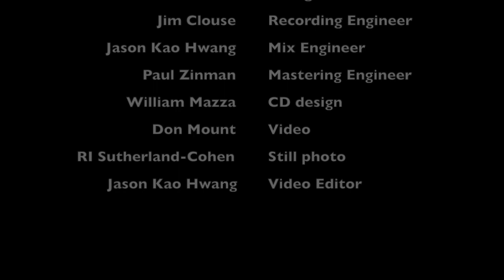Jason Kao Hwang - Human Rites Trio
Jason Kao Hwang - composer/violin/viola
Andrew Drury - drum set
Ken Filiano - string bass